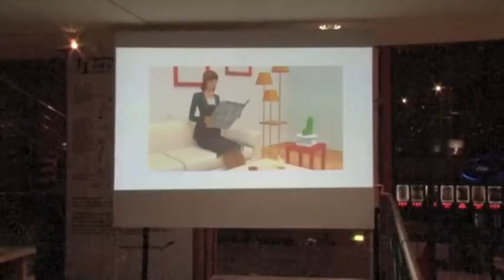SGE un serious game en classe sur la vie politique